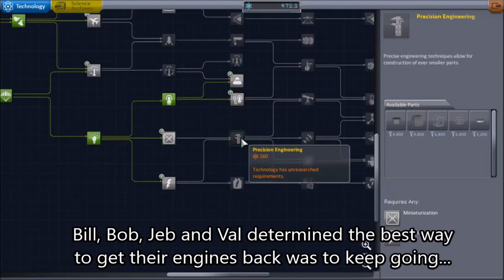Going to Minmus and Back using only "Thud" engines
In a world where Kerbals can only use thud engines...

In this episode of "Thuds" Jeb goes off to Minmus on a science run. Hopefully the science they bring in can prove to the government they should be able to use other engines.